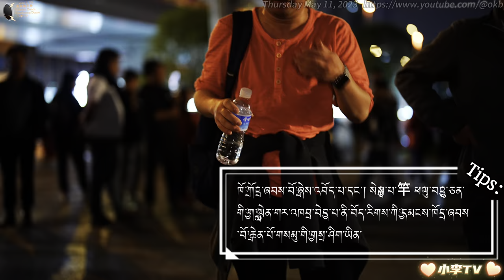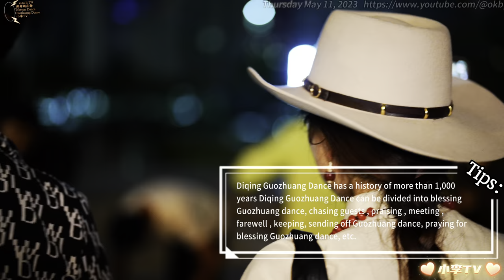2023年5月11日精彩片段partC散場後繼續隔壁商場練舞交流May 11, 2023 Highlights partCAfter the show, continue to practice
2023年5月11日精彩片段partC散場後繼續隔壁商場練舞交流
May 11, 2023 Highlights partCAfter the show, continue to practice dance in the shopping mall next door
📷📸Camera+Lens+Gimbal
📹📷📸🎥【My Gear】
➠Lens:SONY
➠Gimbal: DJI RS3+DJI RS3 Mini
🌏From Chengdu,China.